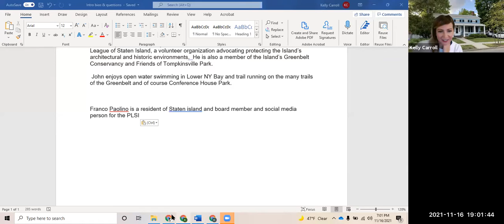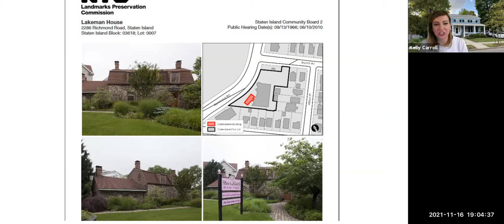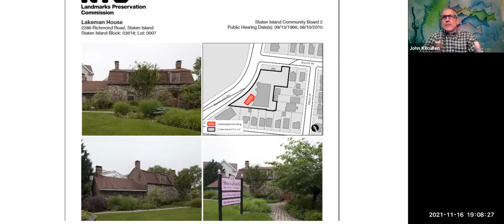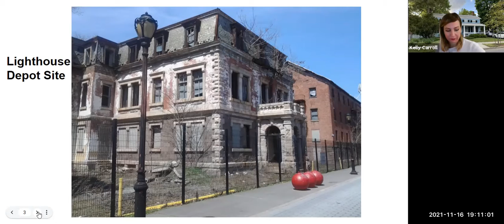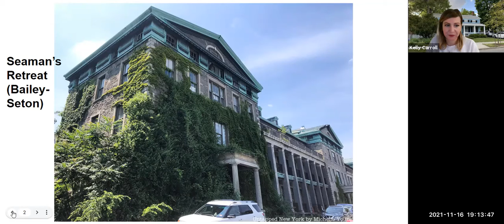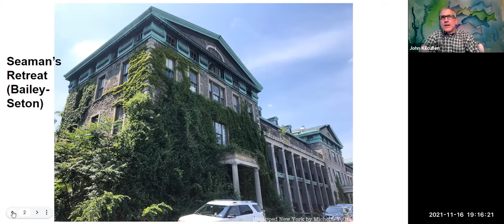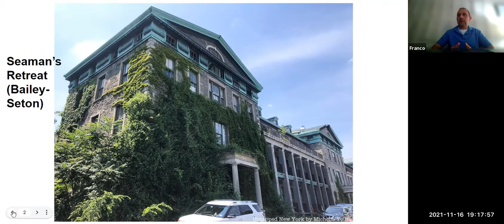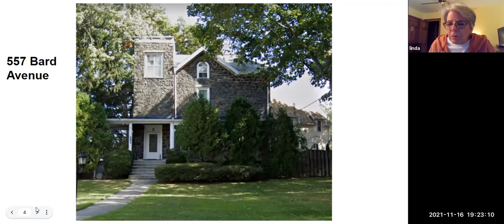Inspired by Grassroots Stories: Community Architectural Advocacy: PLSI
Inspired by Grassroots Stories: Community Architectural Advocacy: Preservation League of Staten Island (PLSI)

Our newest series, Inspired by Grassroots Stories: Community Architectural Advocacy, checks in with the people and groups behind community preservation efforts.

Moderated by Kelly Carroll, a preservation consultant and historic preservation instructor at NYU, the Archive Project explores recent preservation history in different communities around NYC.

Participants: Kelly Carroll, Linda Cutler Hauck, John Kilcullen, Franco Paolino

Special thanks to the New York State Council on the Arts (NYSCA) and Pat Reisinger for supporting this series.